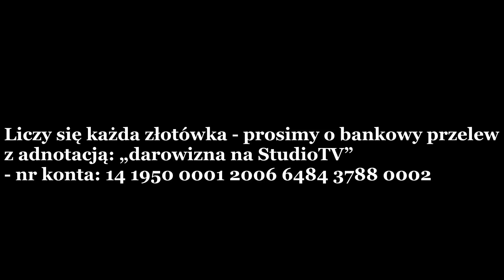Marcin Hagmajer o Izraelu jako państwie terrorystycznym